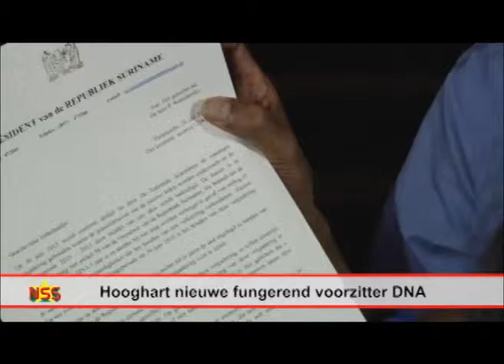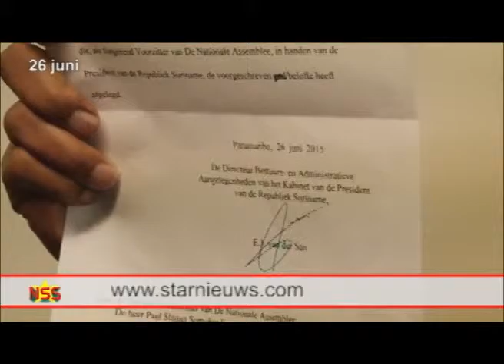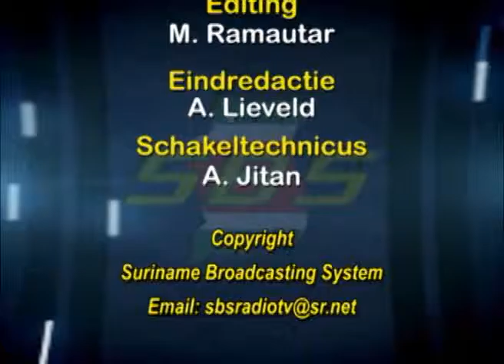SBS Reports 29 juni 2015